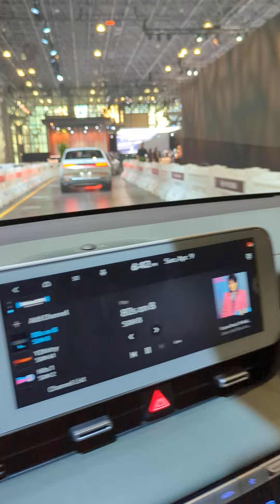solo drive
when I get to take a solo lap...